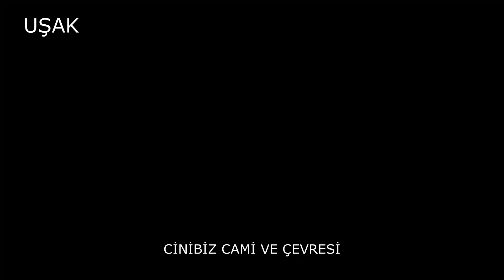YÜZ YIL SONRA ORTAYA ÇIKAN GÖRÜNTÜLER - UŞAK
UŞAK'IN KURTULUŞU ESNASINDA YUNANLILAR VE  BAZI YERLİ RUMLAR TARAFINDAN KASTEN ÇIKARILAN YANGIN SONRASI GÖRÜNTÜLERİ. GÖRÜNTÜLERDEKİ YERLERİ TEK TEK AÇIKLMAYA ÇALIŞTIM.

Uşak 29 Ağustos 1920'de Yunan ordularınca işgal edildi.
1 Eylül 1922 tarihine kadar 2 yıl 2 gün Yunan işgaline maruz kaldı.
Bu iki yıl Uşak’ımızın kara günleridir.
Uşaklılar düşman işgalini hiç kabul etmedi, milis kuvvetleri oluşturarak mücadele ettiler.
2 yıl süresince Uşak'lılar 1000 civarında şehit verdi, 1800 civarında ev harap oldu, yakıldı.
Bu kara günleri hiç unutmayan Uşak'lılar her yıl 1 Eylül kurtuluş günlerini coşkuyla kutladılar.

video arşiv :albertkhan